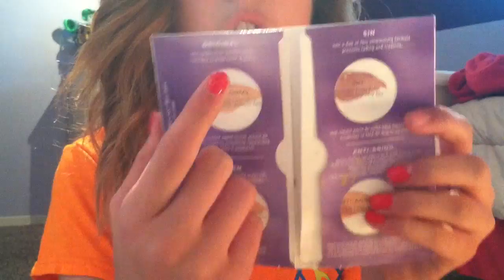Collective Spring Haul!!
almost to 1k subbiesss

socials
aspentbhxx
beautywithaspen

byeee request